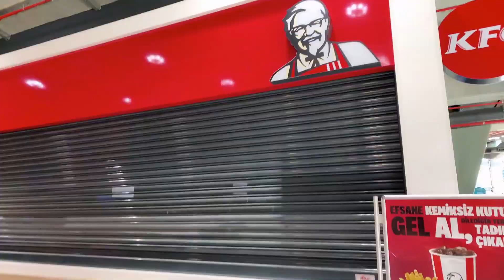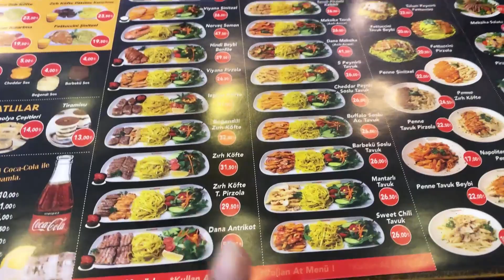21.de roll en el centro comercial y parque